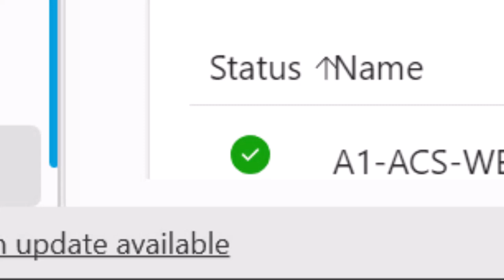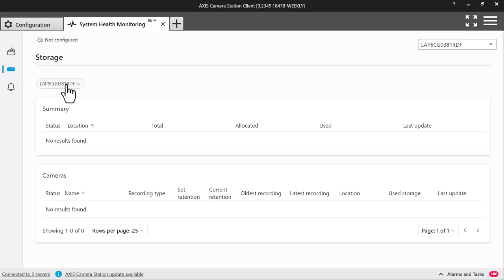How to set up multisystem in AXIS Camera Station System Health Monitoring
This video shows how to set up multisystem in AXIS Camera Station System Health Monitoring (Preview) to monitor health data of multiple systems from one main system.